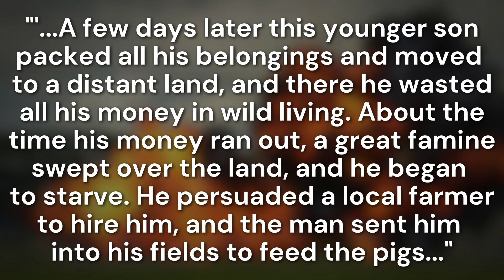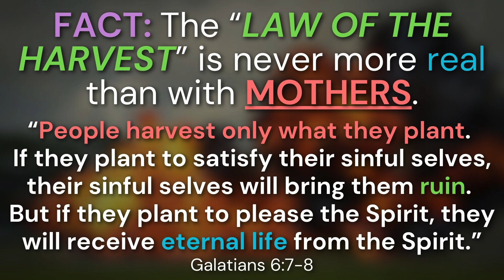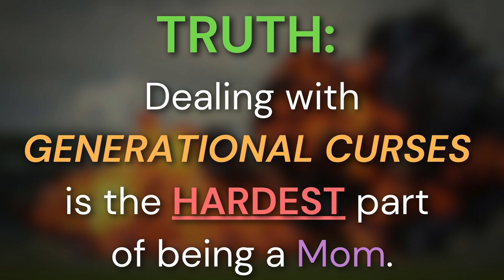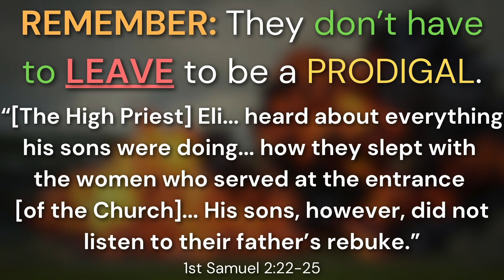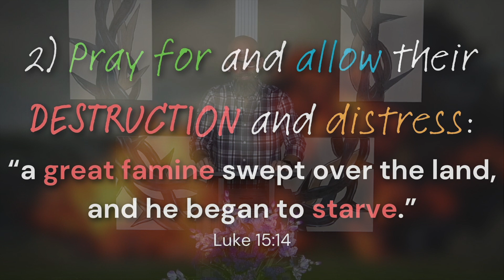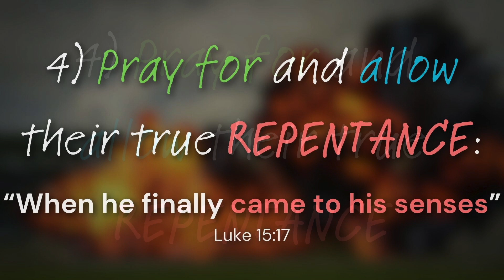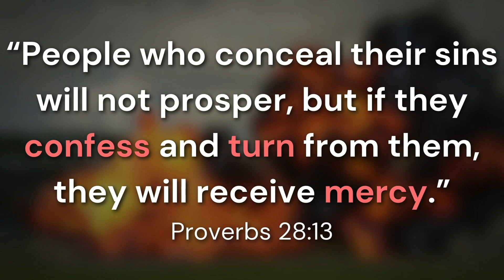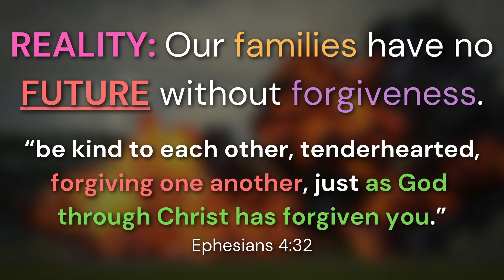SERMON - "Dangerous Prayers #3"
Did you know that most parents have raised a PRODIGAL child?!? In this week's message, Pastor Randy explains HOW a Mom should respond to her prodigal!